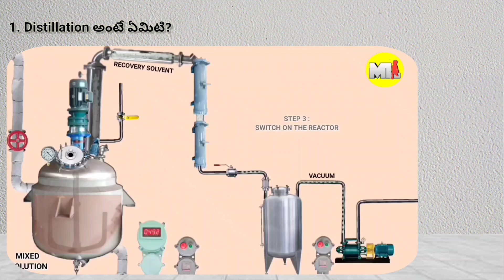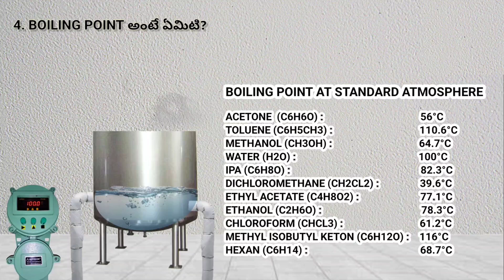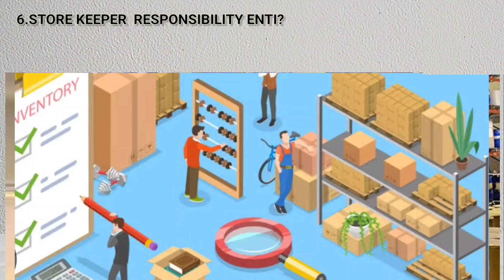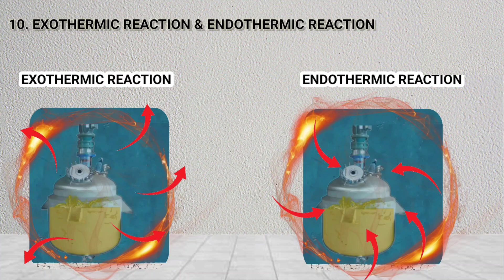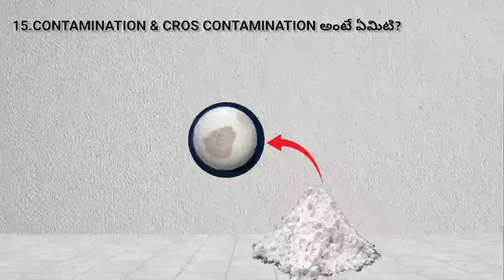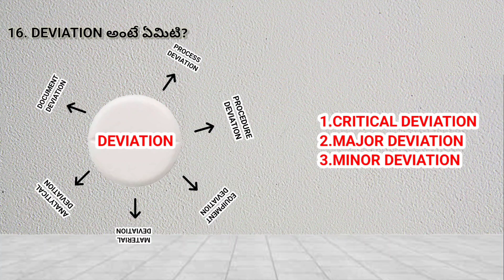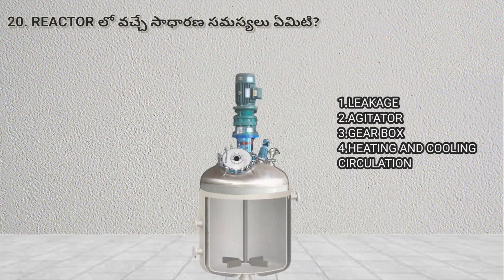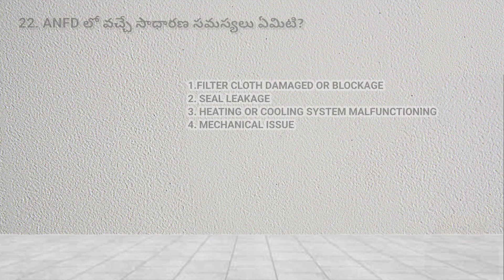pharmaceuticals interview questions and answers || pharma production